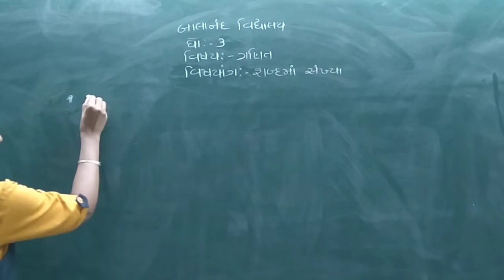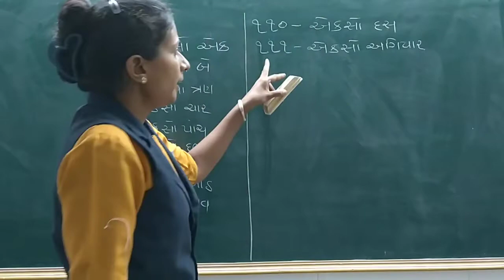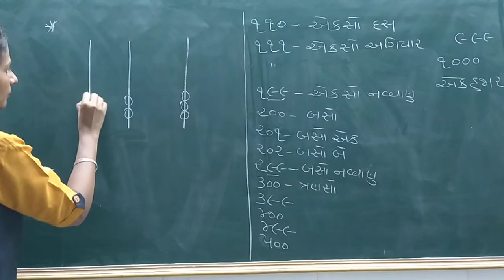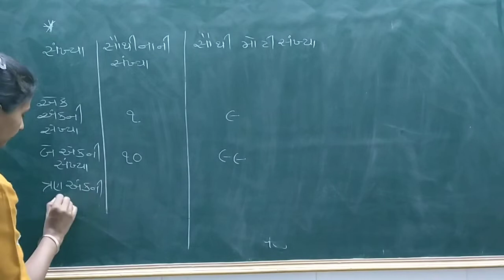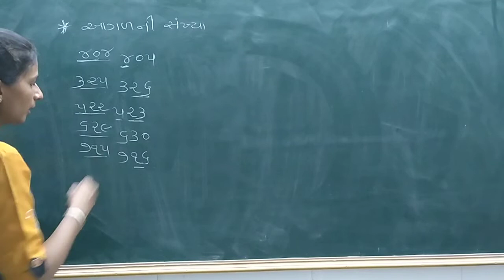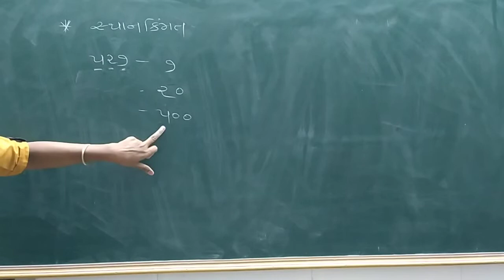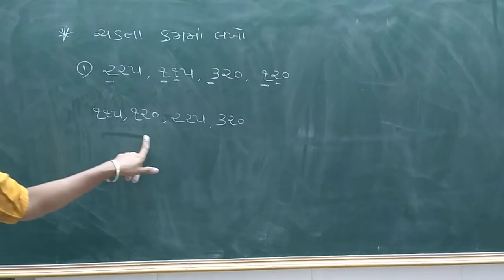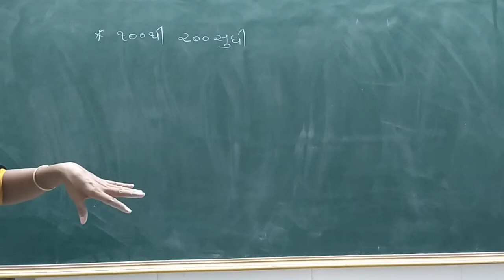STD - 3 MATHS શબ્દ માં સંખ્યા (પુનરાવર્તન)